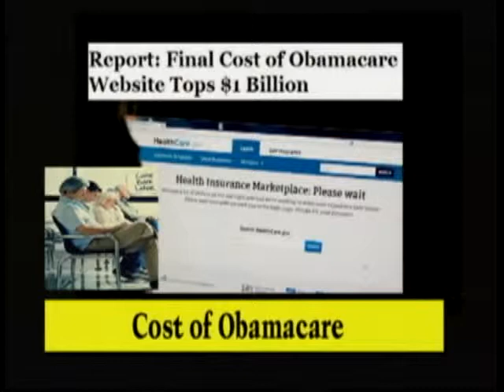Obamacare Costs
Obama Care Website Costs - Fly Me to the Moon, in other words, $2.4 quadrillion
The Obamacare website cost $678 million, for what web experts say is a $2 million value, with Michelle Osama's college friend's company pocketing a lot of the $676 million (or a 33,900%) profit. Private enterprise health insurance companies used to make a 3% profit. Since the cost of medical care is 15% of the $16 trillion per year US economy or, $2.4 trillion, Obama is on track to spend $814 trillion dollars of tax payer money per year on Obamacare, or $2.4 quadrillion by the end of Obama's second term. A stack of 2.4 quadrillion one dollar bills would reach from the earth to the moon and back 336 times.